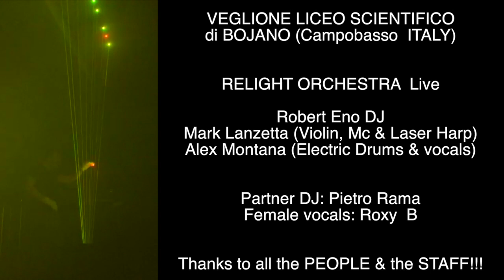Veglione 2015 Liceo Scientifico di Bojano (Relight Orchestra live)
Spettacolare Veglione dell'Epifania organizzato dal Liceo Scientifico Elvio Romano di Bojano (Campobasso).
Sul palco Relight Orchestra (Robert Eno Dj, Mark Lanzetta al violino, voce e arpa laser, Alex Montana alle percussioni, campionatori e voce) mentre eseguono la loro hit "Elegibò" (Giona Guidi remix 2014) e "Children" di Robert Miles con l'arpa laser dal vivo.
Partners: Pietro Rama Dj e Roxy B vocalist.